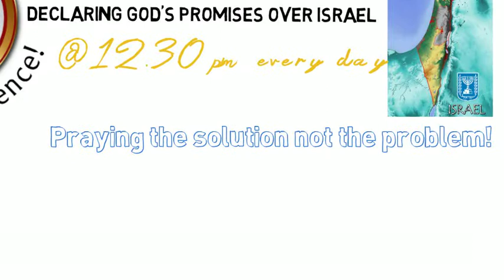lunchtime prayer for israel 2